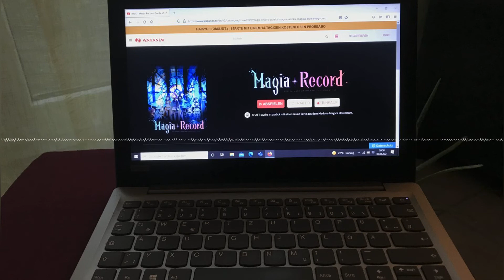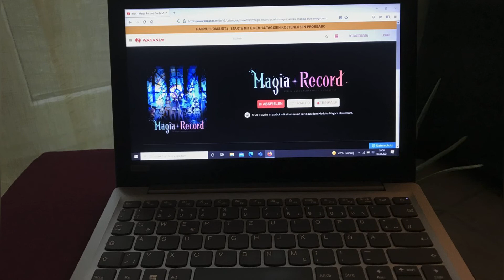Magia Record Season 2 First Episode - Mixed Feelings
In this episode of Is it WORTH it we will talk about the anime Magia Record Season 2. Is the anime worth your time and will it be better than the first season? Let's find out in this quick review / critique / podcast of the first episode.
Enjoy the german style of anime criticism!
This channel is all about giving anime a fair criticism.